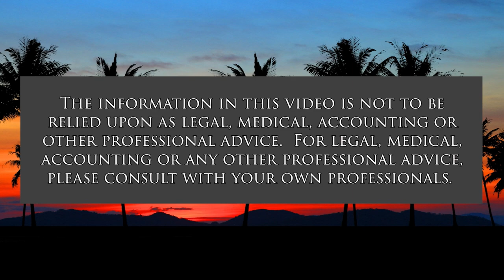Inside Korea - Looking Out (Law Across The Sea)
With Young-Moo Shin.  The host for this show is Mark Shklov.  The guest is Young-Moo Shin.

We discuss recent events in Korea, including life and the practice of law in South Korea during Covid, the action by the National Assembly stripping Prosecutors of investigatory powers, President Biden's visit, newly elected President Yoon Suk Yeol, Korea’s relationship with Japan, and North Korea.